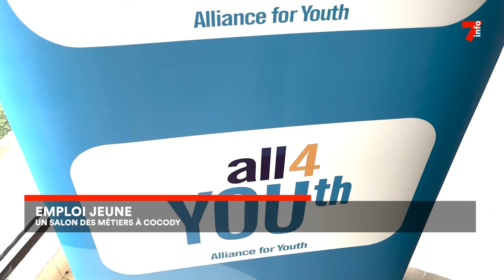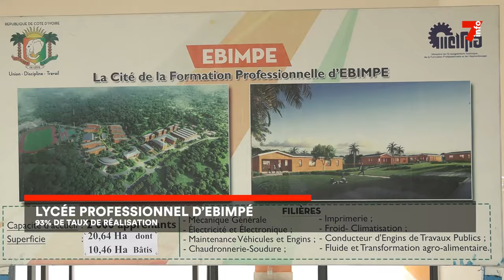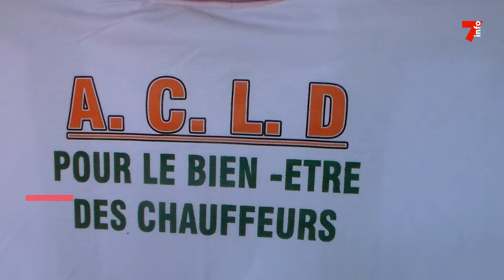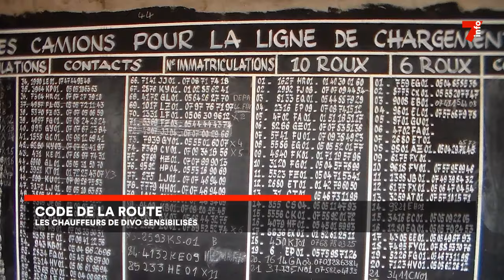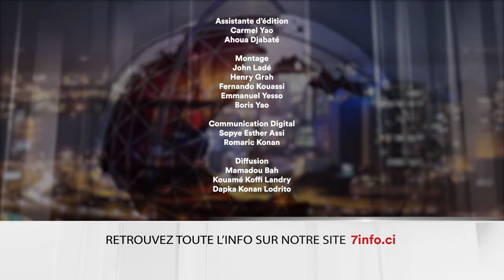Le 7 minutes du 19 août 2024 (édition du 6H)